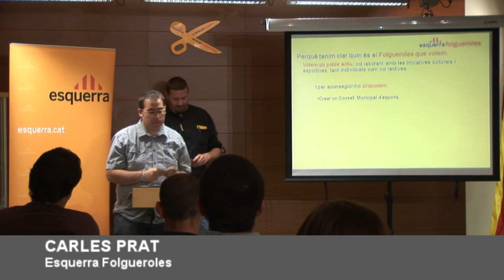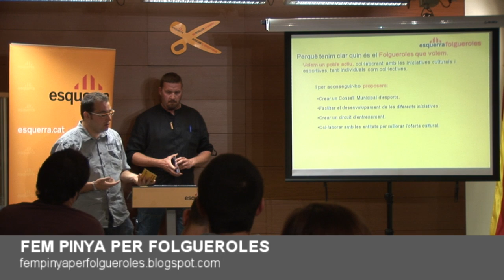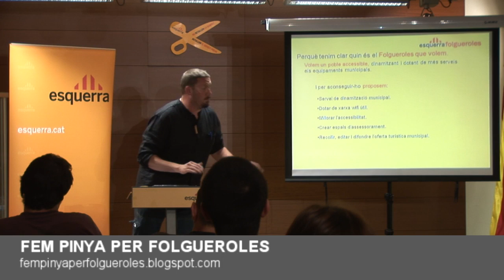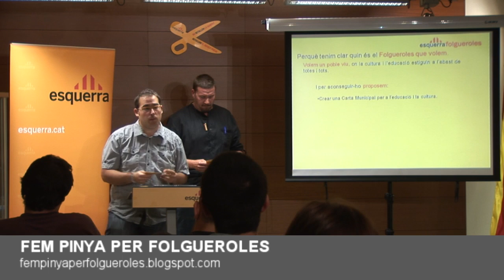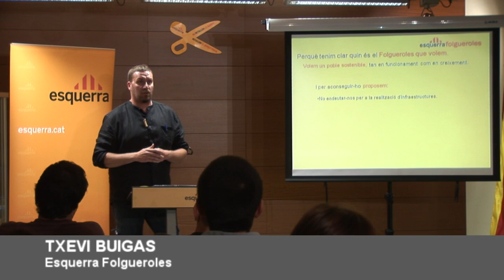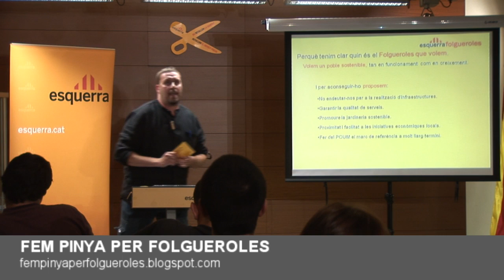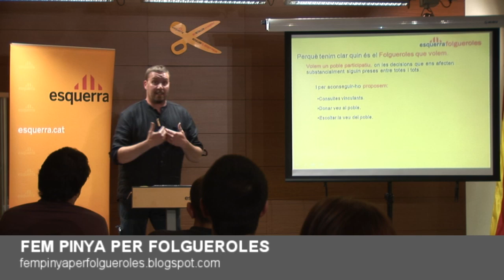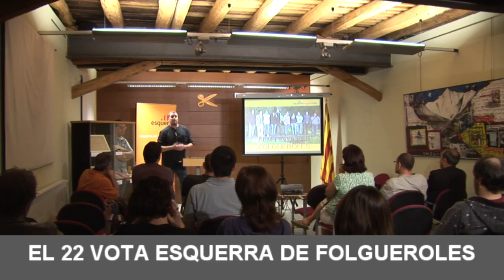Programa ERC Folgueroles 2011 3/3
Presentació del programa d'Esquerra de Folgueroles